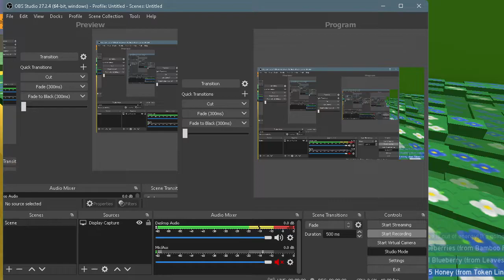Bee Swarm Simulator Exploiting Short Showcase #1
Buy Sea Hub!(Although not Payed to Advertise it is Still a Solid Great Hub!, I'd give it a 10/10!.) Making a Showcase on it Later On..